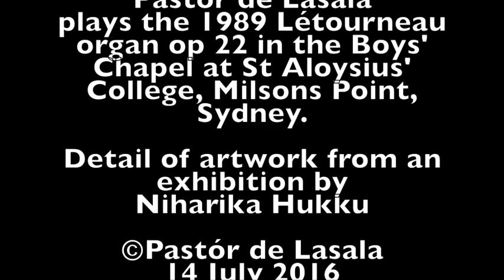Bach - SInfonia from Cantata no 29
Pastór de  Lasala plays Bach's Sinfonia from Cantata no 29 on the op 22 Létourneau organ (1989) in the Boys' Chapel at St Aloysius' College, Milsons Point, Sydney.  Photo: detail from an exhibition of artwork by Niharika Hukku.